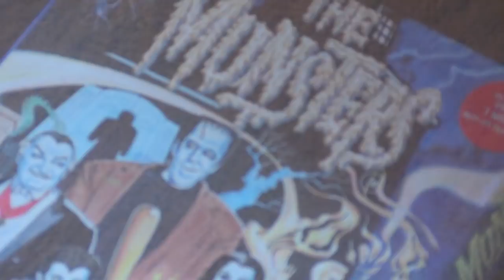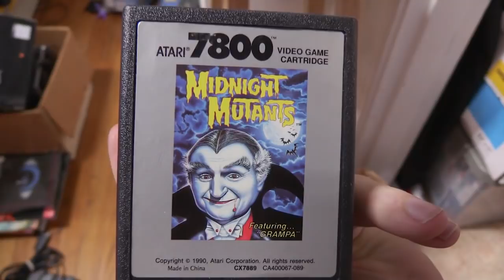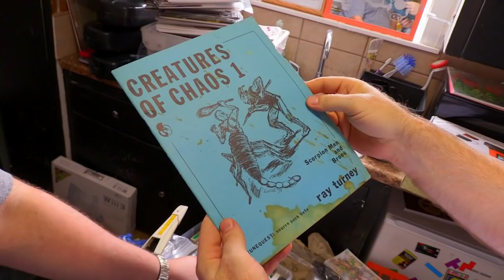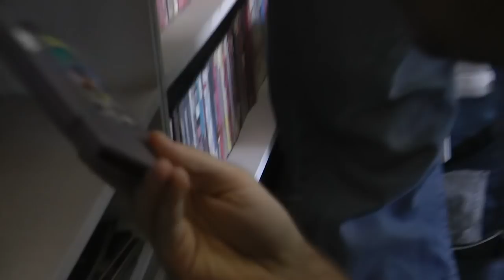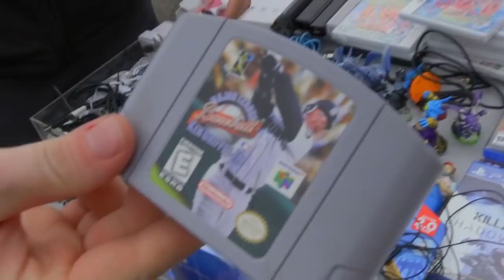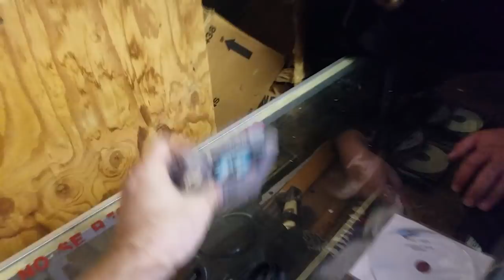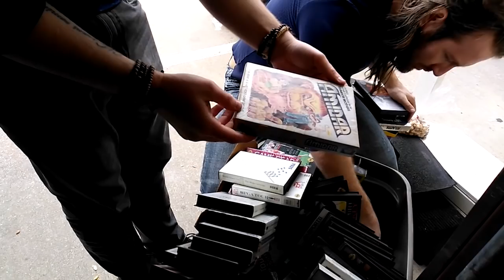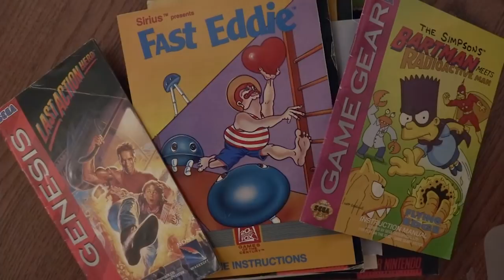The Game Chasers Ep 65 - Full Circle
Billy finds a holy grail he didn't even realize existed. Later the guys get busted trying to film in one of the the most frequented locations. Will they still find a stash of gold?

you can get early access to videos/exclusive outtakes/live streams

Game Chaser DVD's and Shirts!

Cartoon drawings by:
Kimberly Toon